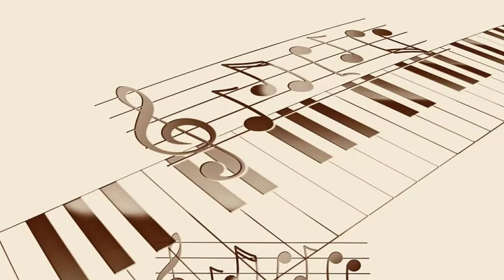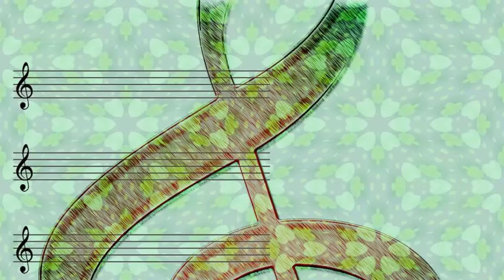The Andrews Sisters - Lying In The Hay Mireille